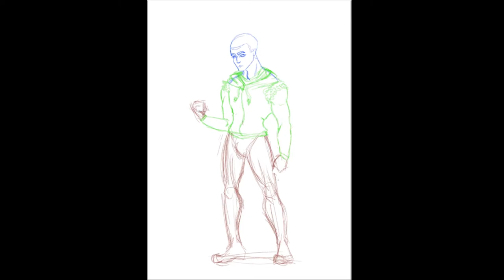Speed Paint - Seth | Sci-Fi Samurai